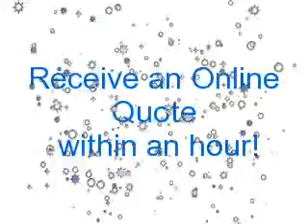Flyer Delivery, door hanger distributon, Direct to door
national door hanger campaign, door hanger distribution, direct to door, out of home media, print services, flyer delivery, Go Advertise Unlimited, wedistributeflyers.com, goadvertiseunlimited.com, flyer distribution, ad agencies, marketing strategies,